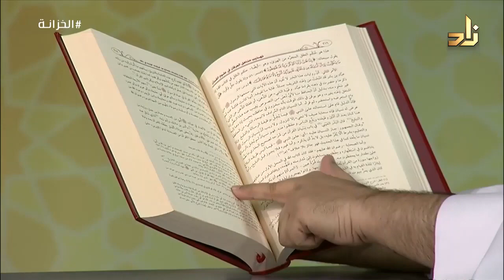تهذيب مناهل العرفان في علوم القرآن - خالد السبت - دار طيبة الخضراء - مؤسسة العلم والتأصيل